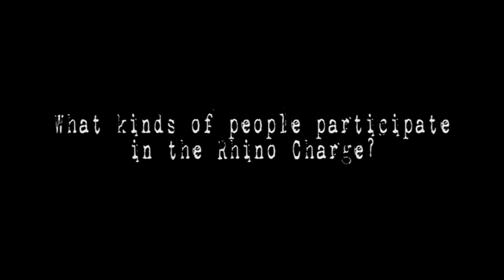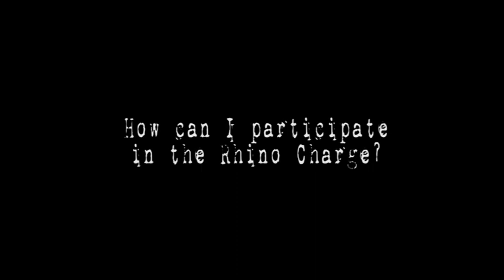What it takes to be a Rhino Charger